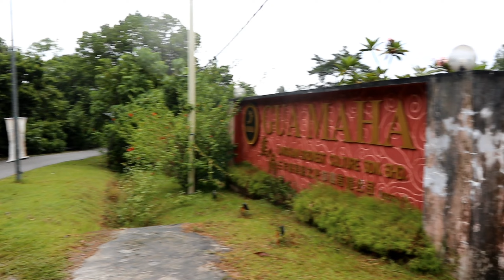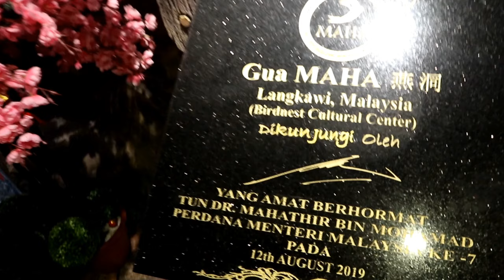Dinner Steamboat at Gua MAHA Langkawi